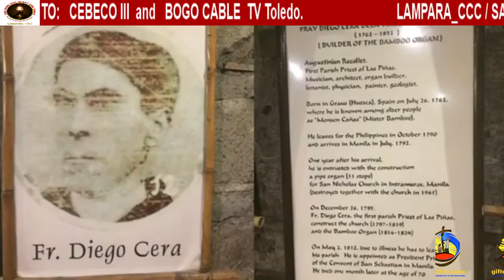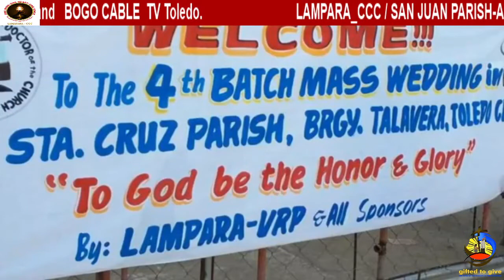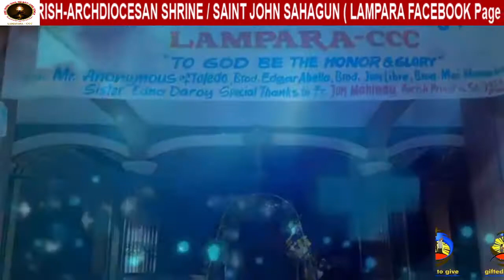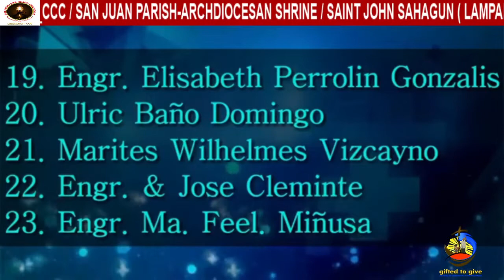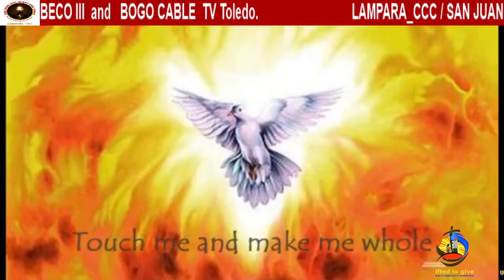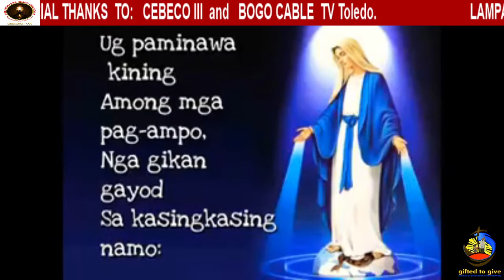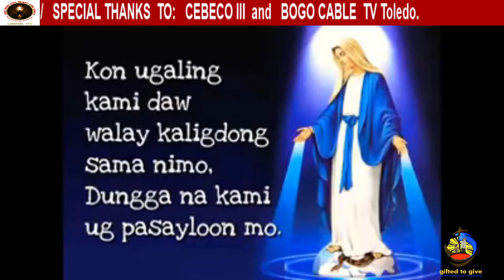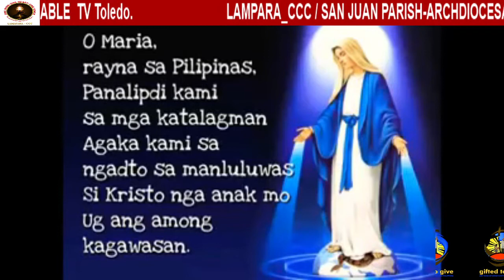LAMPARA COMMUNITY CHANNEL